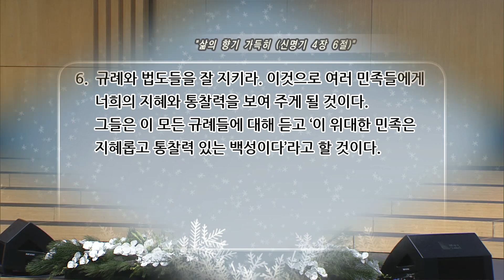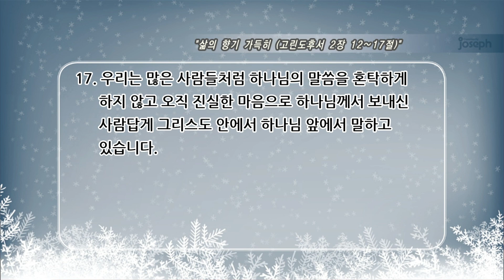"삶의 향기 가득히" 고린도후서 2장 12-17절 - 2021년 1월 9일 온누리교회 요셉청년부 | 김용민 목사 설교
설교자 : 김용민 목사
- 본문 : 고린도후서 2장 12-17절
- 제목 : 삶의 향기 가득히

십일조헌금 : 하나은행 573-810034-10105
주일헌금 : 하나은행 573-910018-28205
감사헌금 : 하나은행 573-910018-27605
해외선교 헌금 : 하나은행 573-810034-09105
비전헌금 : 하나은행 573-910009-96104